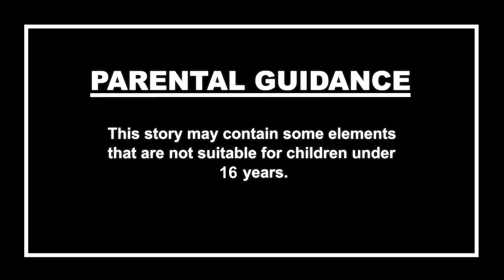మగ పిశాచం | Stories in Telugu | Telugu Horror Kathalu | Dodo Tv Telugu Horror